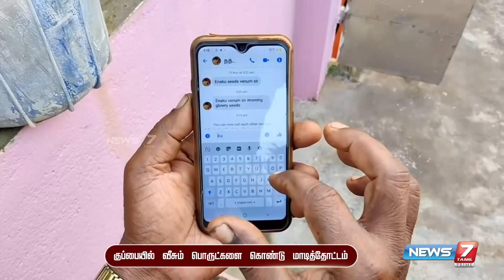Waste பொருட்களை கொண்டு மாடித்தோட்டம் ; ஓய்வுபெற்ற காவல் உதவி ஆய்வாளர் அசத்தல்